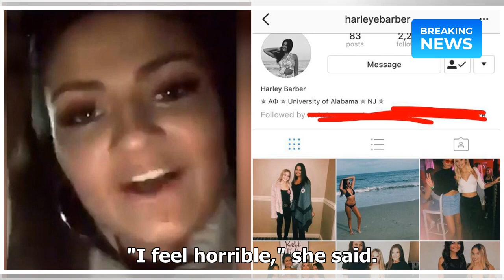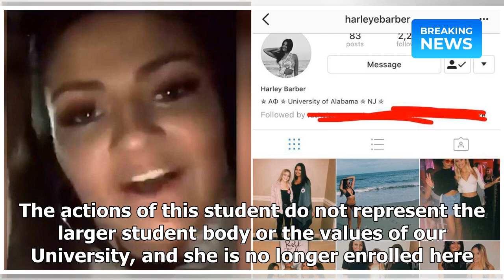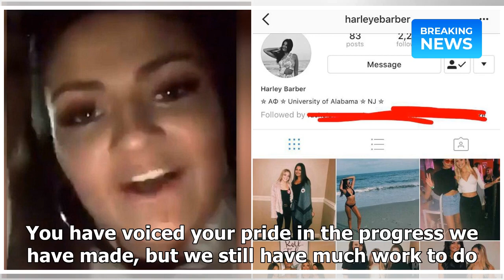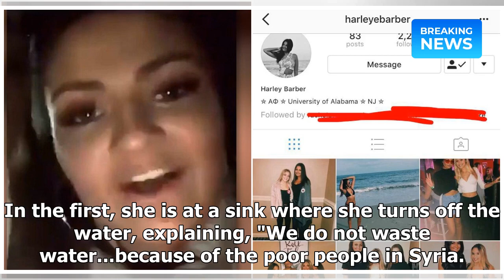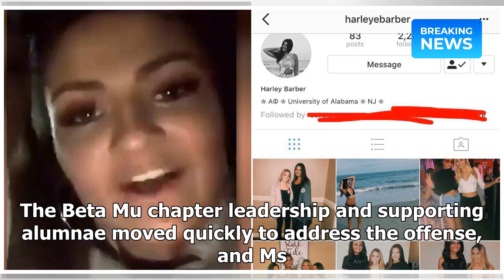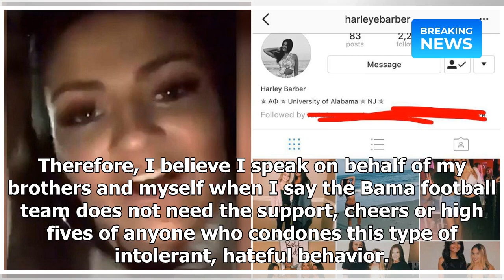Harley Barber apologizes for racist video, says she was expelled from Alabama | Breaking News